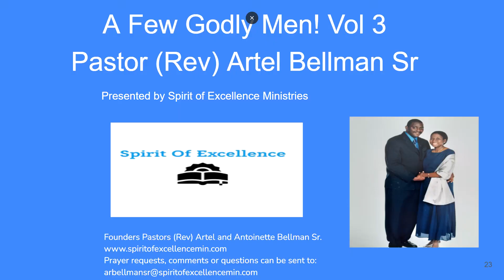A Few Godly Men Vol. 3 Episode 5 Video Series Message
A Few Godly Men Vol. 3 Episode 5 Video Series Message                                                                                                 As believers of Christ we stand firm in God design and purpose for godly men in our families, churches and communities. We will review God’s intentions concerning godly men!
Montgomery, Alabama